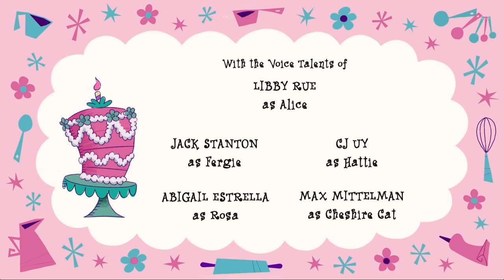Picnic for One | S1 E1 Part 2 | Full Episode | Alice's Wonderland Bakery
The Cheshire Cat has a colossal order for Alice that she gladly completes.

Where there’s a whisk there’s a way! Watch Alice's Wonderland Bakery on Disney Junior!

When young Alice inherits her great grandmother’s enchanted cookbook, she finds herself in charge of the Wonderland Bakery and discovers the magic of food and its ability to bring people together.

Full Episodes Available on Disney Junior and Disney+.